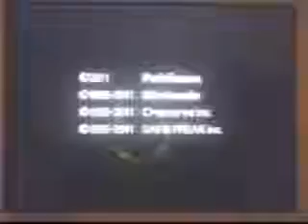Let's Play Pokemon Black Part 19-ANOTHER VICTINI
OMG HAX ATTAX!  For the lols.